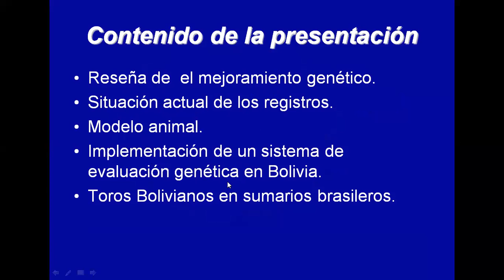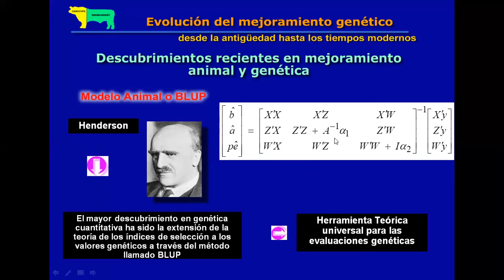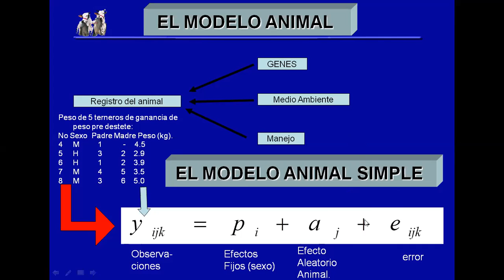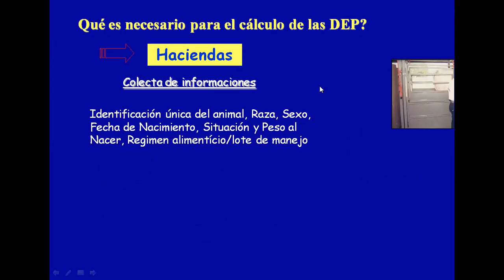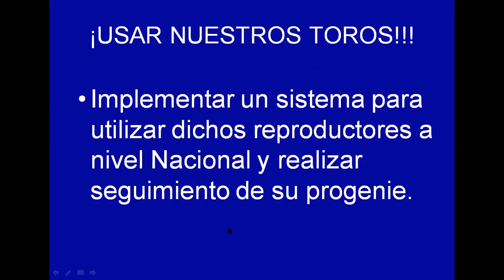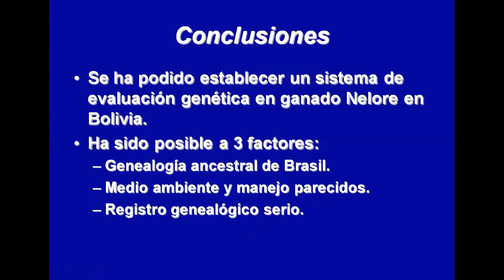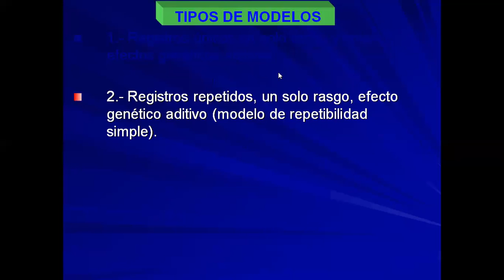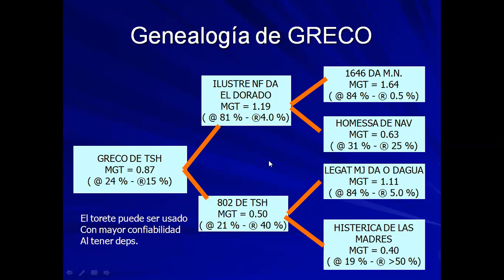bdevgeneticacarne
CLASES ZOOM EVALUACION GENETICA EN CARNE